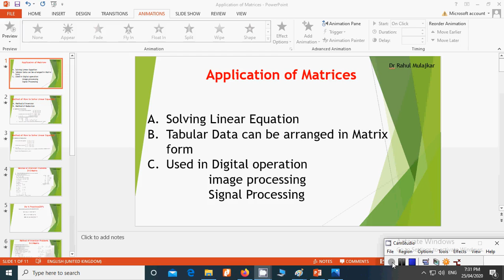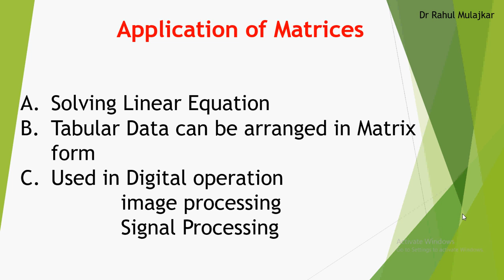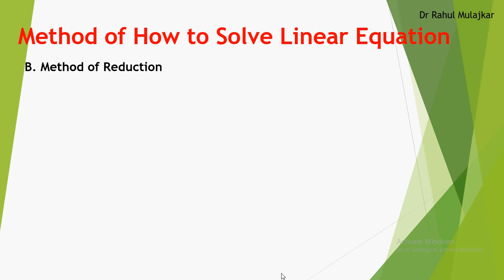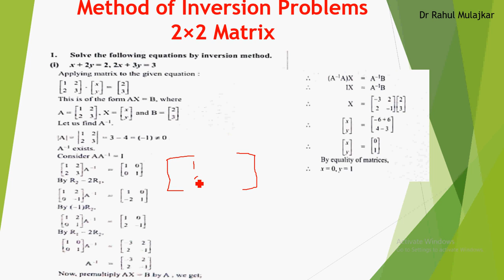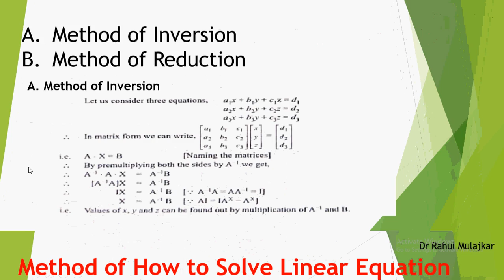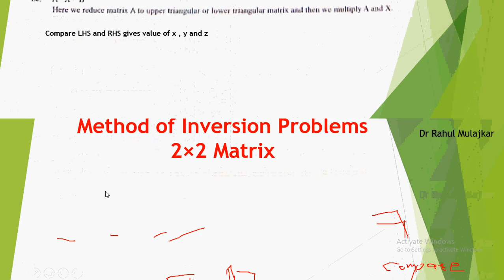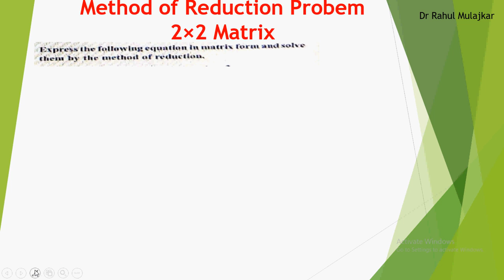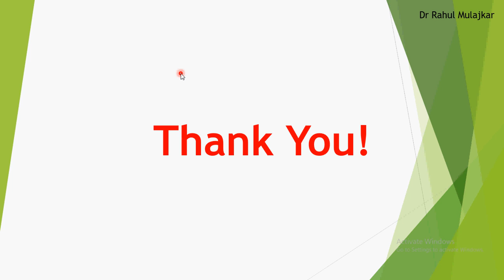Lesson 7 Applications of Matrices | Revised Syllabus Matrices Class 12 I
Revised Syllabus Matrices Lesson 7 | Class 12 I Applications of Matrices